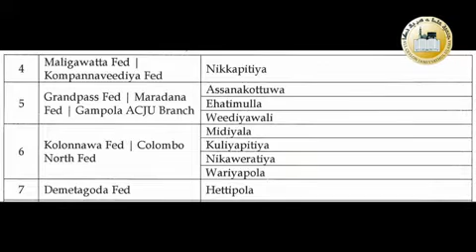Kurunagala, Minuwangoda Anti Muslim Riot 2019 - ACJU Appeal